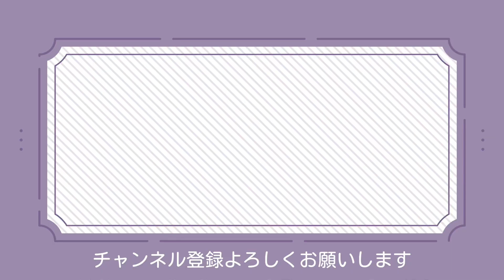VLOG/クリスマスは忍たまと甘味処に行きたいオタク🥷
尾浜は甘いもの食べてるイメージが
めちゃくちゃあります🫢

皆さんはクリスマス、忍たまキャラと
過ごすなら誰と過ごしたいですか？